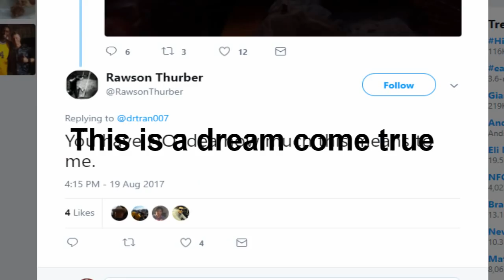Can a MOVIE DIRECTOR Lead A Team To a Super Bowl? MADDEN 18 EXPERIMENT LOL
In this Madden 18 CFM video Experiment, we see if Rawson Thurber, a movie director in Madden 18 Connected Franchise, can lead the New England Patriots to a super bowl. this test wild.  Let's smash 2000 likes!

american football Madden 18 full gameplay playthrough!

AMERICAN FOOTBALL! SPORTS! FOOTBALL! GAMING! experiment, madden 18 trades, cfm, connected franchise, rawson thurber, madden experiment, test